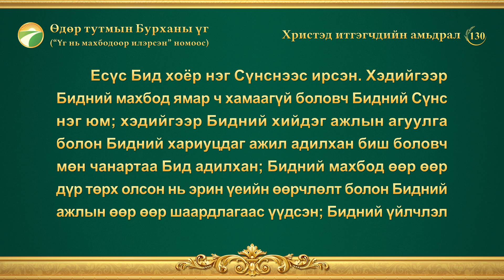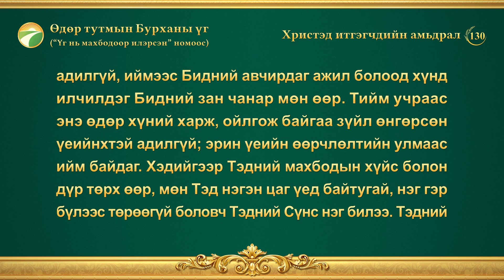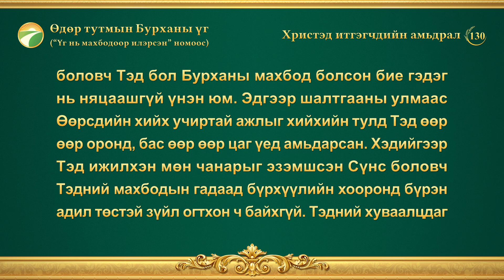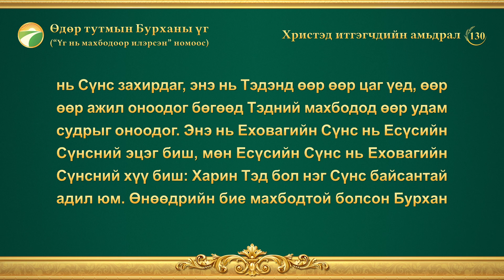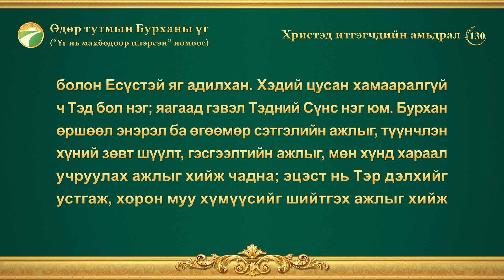Өдөр тутмын Бурханы үг: Бие махбодтой болох | Эшлэл 130